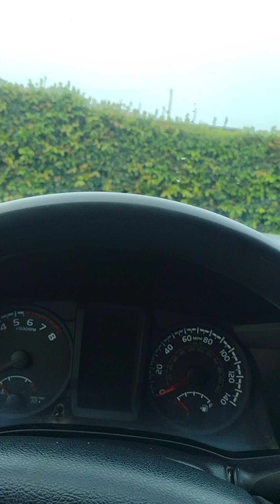The Iron and Miry Clay.